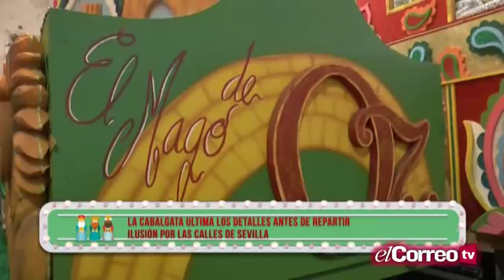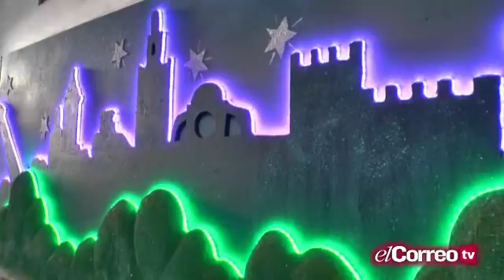Cabalgata de los Reyes Magos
Cabalgata de los Reyes Magos de Sevilla.